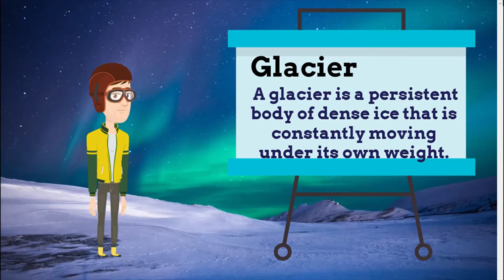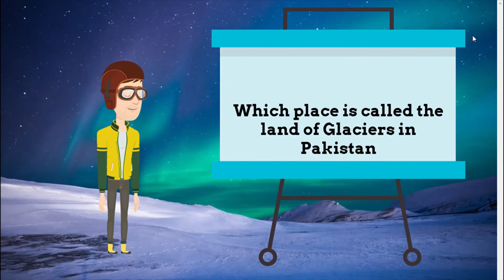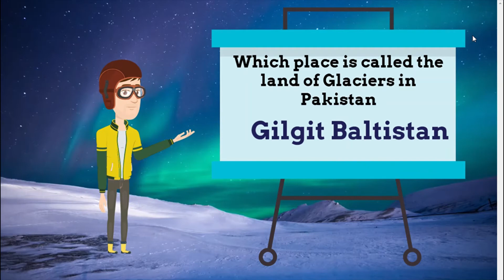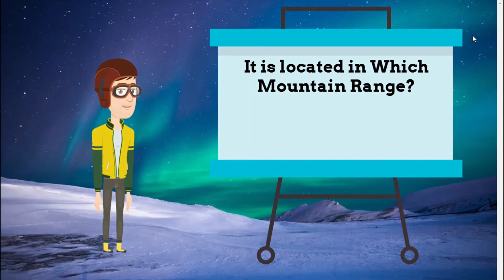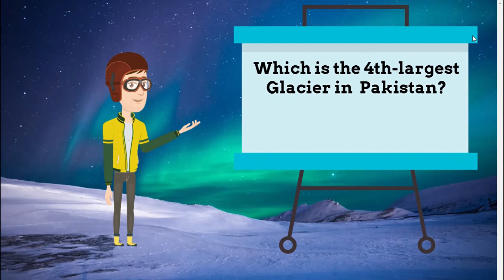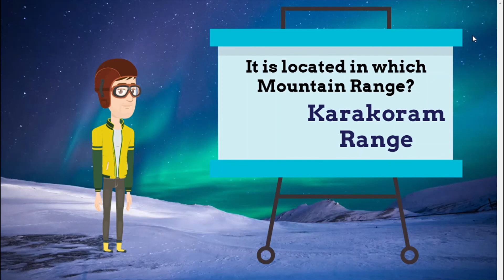Glaciers in Pakistan/URDU/HINDI|EXAM EXPERT.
In this video, all possible questions related to Glaciers are discussed.